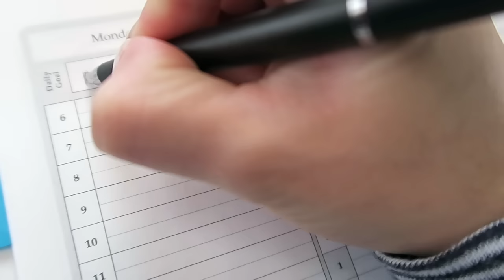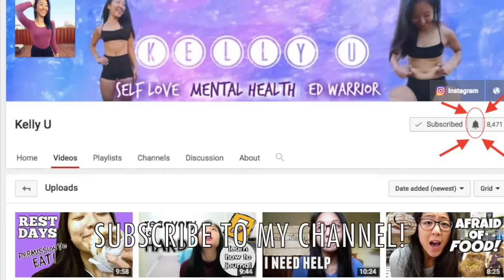How to STAY in Recovery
Can we please stop feeling guilty about recovery and our eating disorder past?

hi :) in case you’re new here, my name is Kelly and I’ve been on a recovery journey for a longggg time. I’ve struggled with food, my body and mental health my entire life. 5 years ago, I finally started going to therapy. Now, I share what I learn in therapy here with you!

* ABOUT ME *
Age: 27
Based in: Chicago
Proud to be: Chinese and Japanese